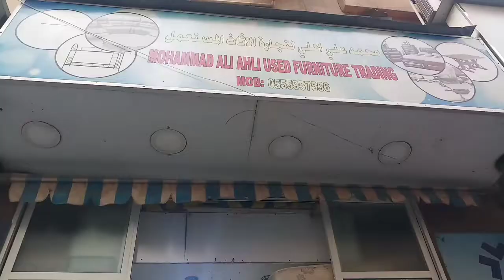Chicken Shawarma + Affordable Used Furnitures and Home Appliances Market 🇦🇪 | NAIF SOUQ DEIRA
Nearest Metro: Baniyas Square